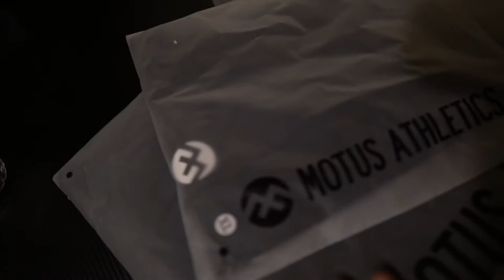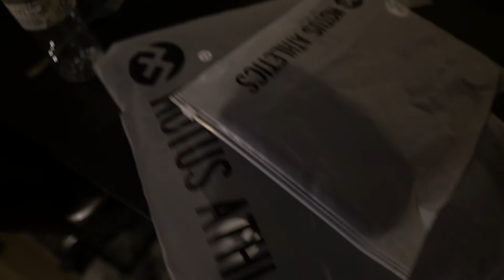Deadlift Day | Big Dogs in The Building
More content loading...

follow the business page @theprotocolbrand